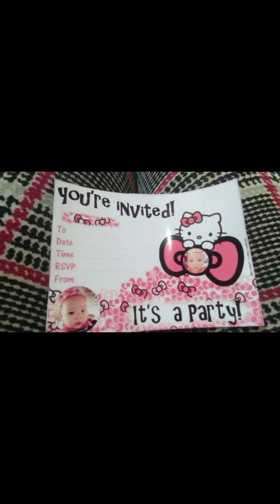may baby Rafa..dati baby kapa ngayun laki mo na talaga at makulit pa.... love you anak